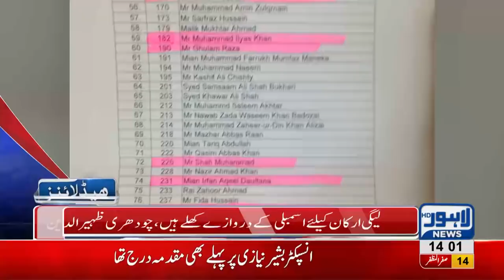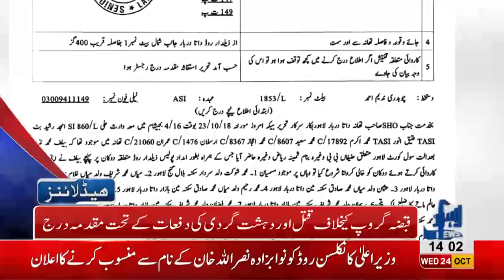02 PM Headlines Lahore News HD – 24 October 2018